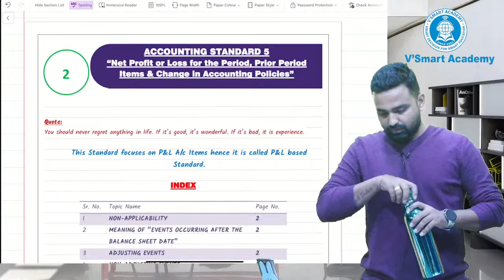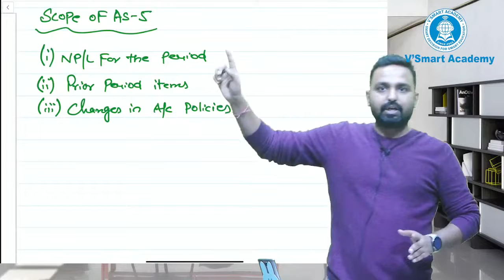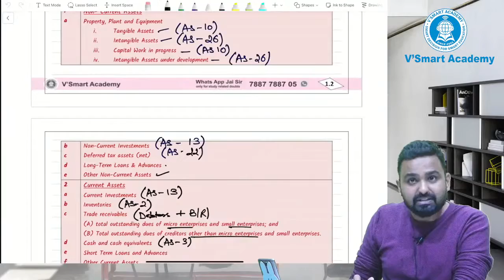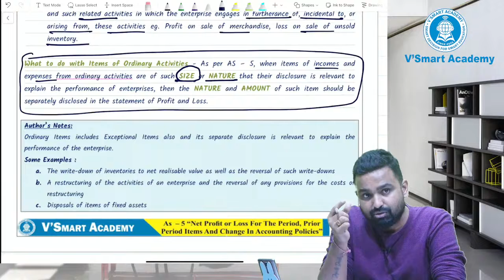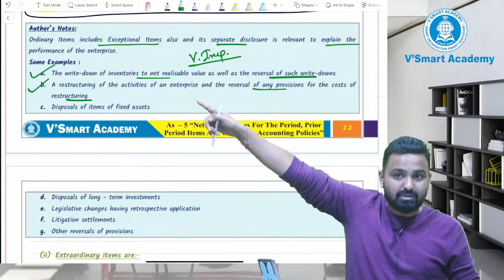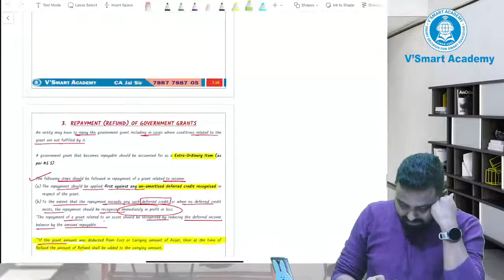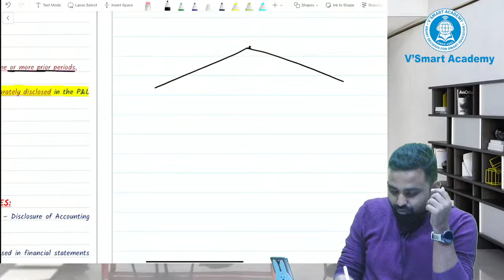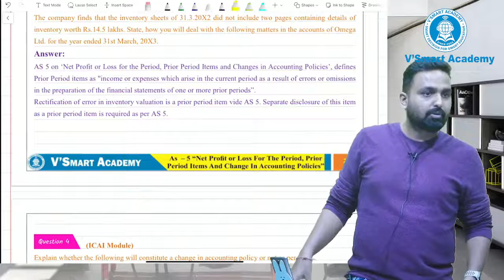LECT 09B - CA INTER ADV ACCOUNTS | AS 5 | REGULAR BATCH FOR MAY 22 & NOV 22 BY CA JAI CHAWLA